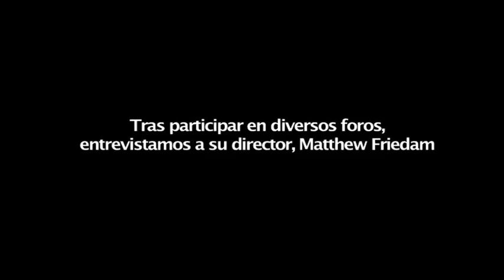Matthew Friedman y UNIAP contra la trata de seres humanos | Fundación Anesvad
Matthew Friedman y UNIAP, la cual dirige, libran una importante batalla en el sudeste asiático contra la Trata de Seres Humanos. Su apuesta en esta lucha tiene su máxima expresión en el COMMIT, el foro más importante del mundo para combatir la trata de personas en el sudeste asiático. La última sesión, celebrada recientemente, contó con la presencia de Anesvad. Friedman habla del papel de nuestra ONGD en la región ante esta lacra y de las alianzas conseguidas para avanzar en la atención a víctimas, etc...